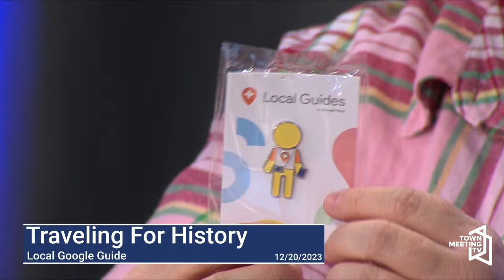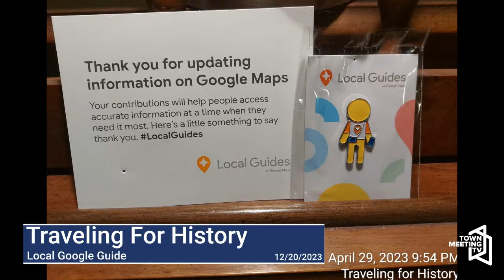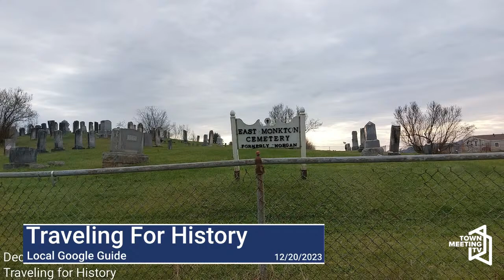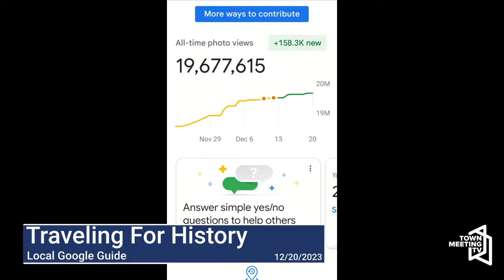Traveling For History with Patricia Araujo - 12/20/2023